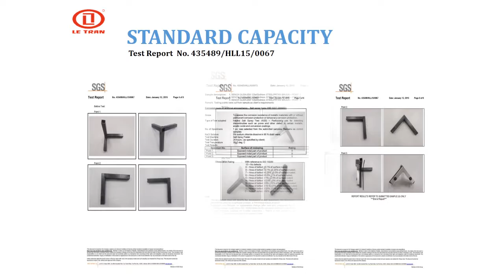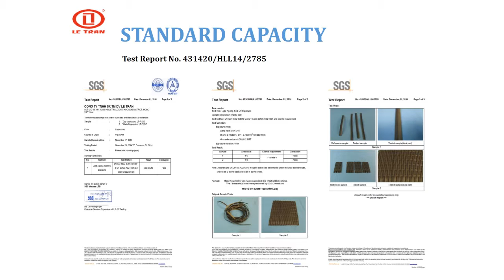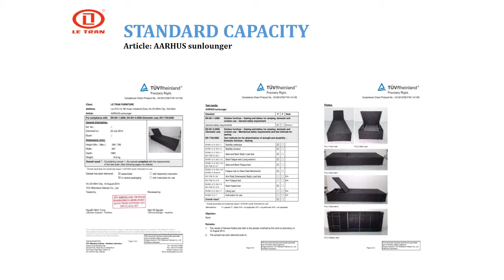rattan furniture oahu